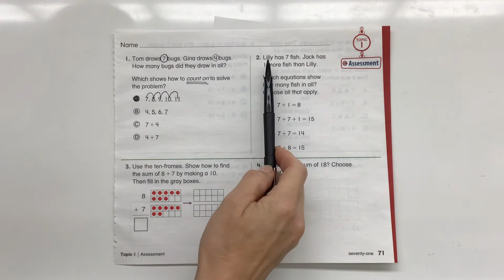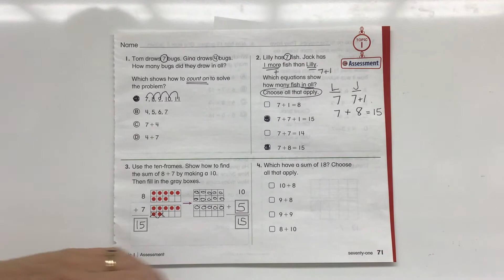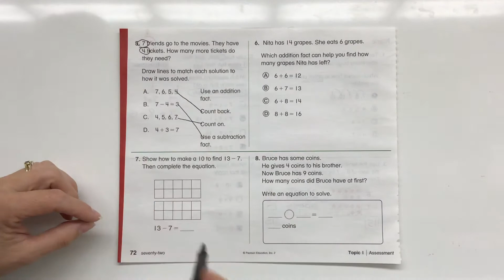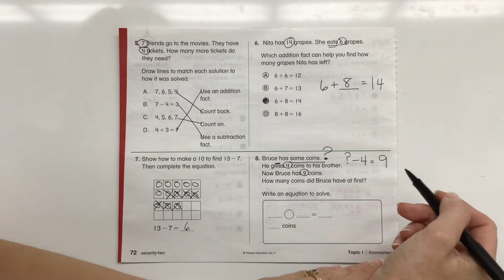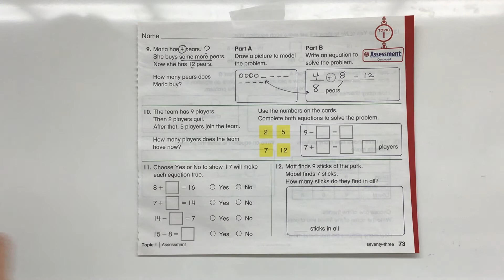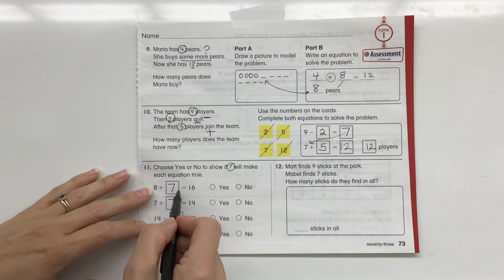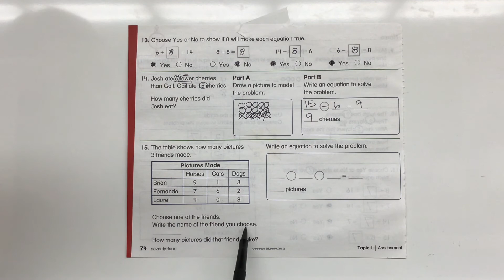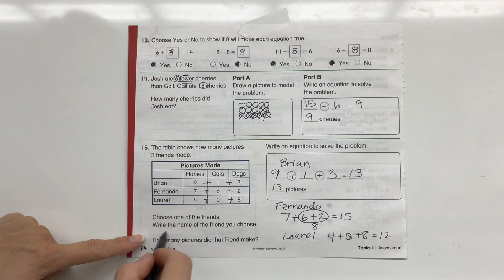2nd grade math Topic 1 Assessment